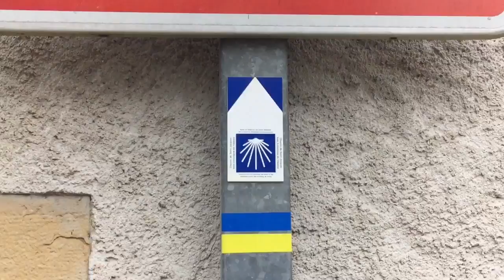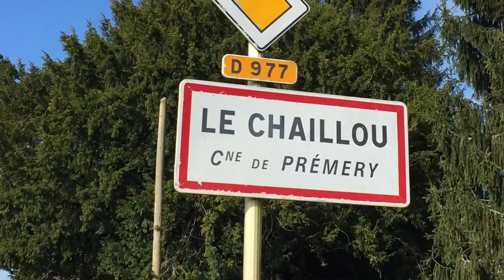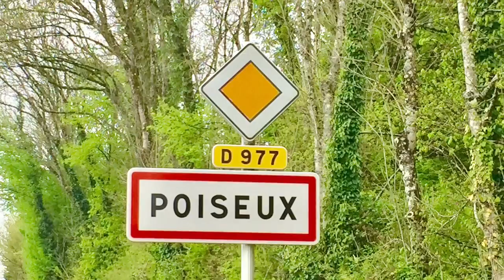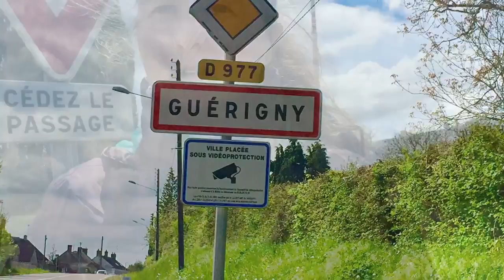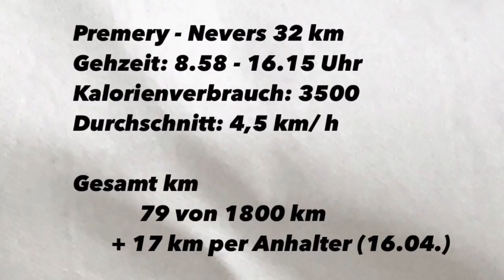Mein Jakobsweg 2017 - Tag 4 Premery - Nevers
Heute sind wir 32 km gelaufen mit viel Landstraße (D977). Das war sehr ermüdend und zog sich irgendwie. Mittlerweile habe ich schon 9 Blasen 😳